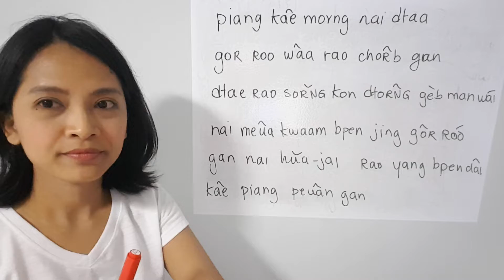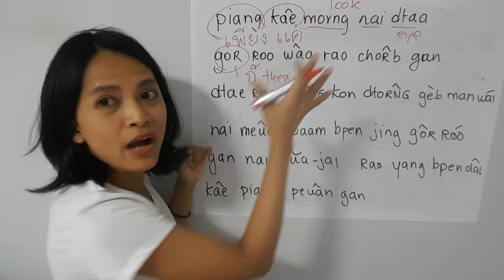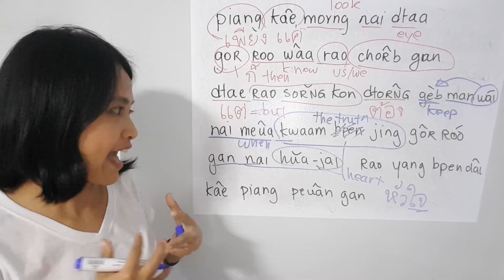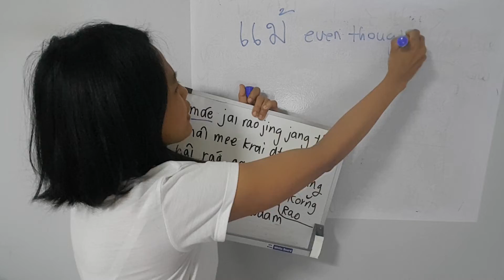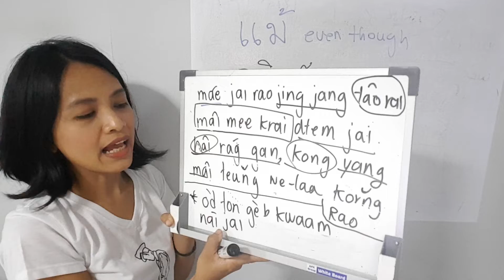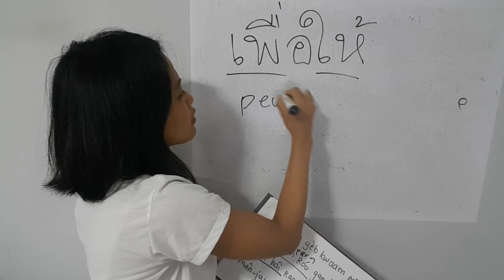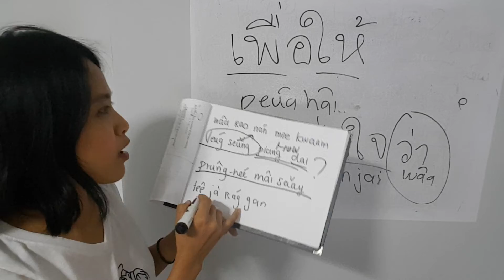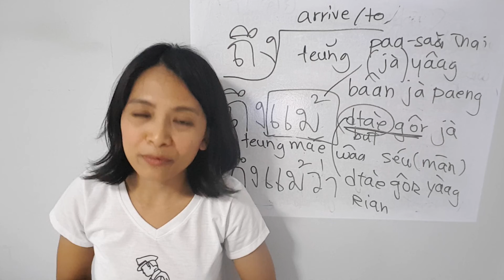182-Speak Thai Easy || Learn Thai Song || พรุ่งนี้ไม่สาย || Thai grammar even though || ถึงแม้ว่า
In this lesson you will learn song " พรุ่งนี้ไม่สาย"
prûng-née mâi săay
means tomorrow is not late(to love each other)